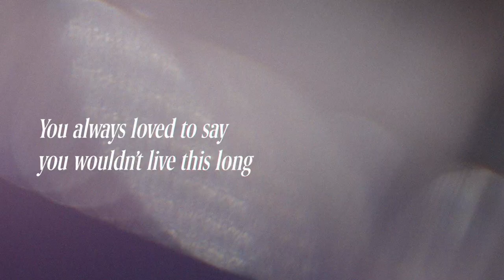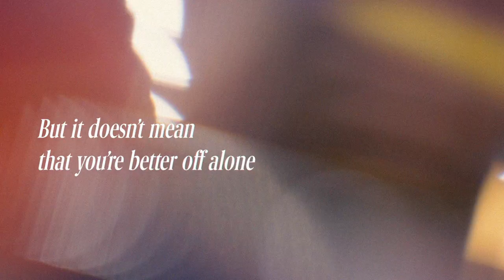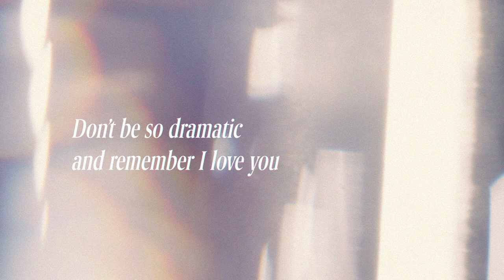Watch Tove Lo read an ode to her younger self, "Teenage Me"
"Everything you did, said, dreamed and thought, put me on the path to the dream life I got"

Our Dec-Jan cover star, Tove Lo, brings to life the deeply personal ode written especially for Issue 9 of Vogue Scandinavia in this dark and Lynchian exclusive video.

Slip into Lo's dynamic and potent world, listen to the delivery of her potent and meaningful verses. This a Swede in Los Angeles, this is a Nordic take on Lost Highway, this is Lo's 'Teenage Me'.

Words: Clare McInerney
Video credits
Director: Daniella Midenge
DoP: Jonathan Posse
B-Roll DoP: Sebastian Kriz
Editor: Margarita Sheremet & Polly Pierce
Production: Shane Cassilly
Set Design: Enoch M. Choi
Set Assistant : Peter No
Production: Shane Cassilly
Stylist: Annie & Hanna
Hair Stylist: Preston Wada
Makeup Artist: Nico Lennon
Nail Artist: Jessica Lee
Stylist Assistant: Elisa Miles & Zainab Naser